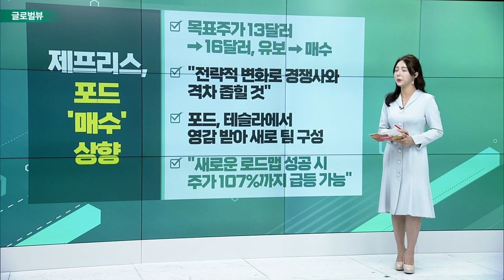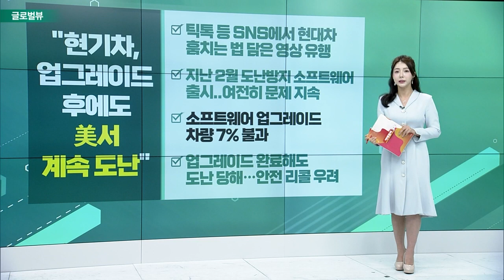JP모건 "지금 소형주는 이르다" / 머스크, 中 외교부장과 회동 / 제프리스, 포드 '매수' 상향 /"현기차, 업그레이드 후에도 美서 계속 도난"_글로벌 VIEW(20230531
JP모건 "지금 소형주는 이르다"
- 미라 팬딧 글로벌 시장 전략가 “아직 조심할 때"
- 연말 경기침체 가능성… 소형주 주가 하락 위험
- 팬딧, “수익성과 질 높은 대형주 투자할 시기"

일론_머스크, 中 외교부장과 회동
- “중국과 테슬라 디커플링 반대한다"
- 외교부 수장과 외국 기업인의 ‘일대일' 회동… 흔치 않은 일
- 미중 긴장 속에서도 대규모 투자 결정
- 중국 방문 소식에 테슬라 4% 상승 마감
- 웨드부시 “머스크 중국 방문, 중요한 의미있다”

제프리스, 포드 '매수' 상향
- 목표주가 13달러 → 16달러, 유보 → 매수
- "전략적 변화로 경쟁사와 격차 좁힐 것"
- 포드, 테슬라에서 영감 받아 새로 팀 구성
- "새로운 로드맵 성공 시 주가 107%까지 급등 가능"

# "현기차, 업그레이드 후에도 美서 계속 도난"
- 틱톡 등 SNS에서 현대차 훔치는 법 담은 영상 유행
- 지난 2월 도난방지 소프트웨어 출시.. 여전히 문제 지속
- 소프트웨어 업그레이드 차량 7% 불과
- 업그레이드 완료해도 도난 당해… 안전 리콜 우려